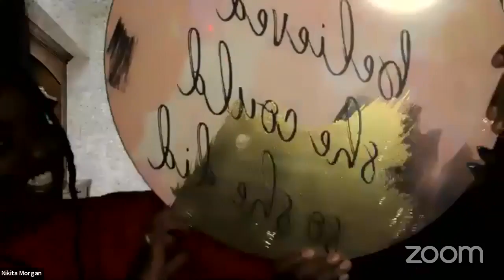Bigger Than Me With Traci Harrell 09 - 27 - 20 Hour 1